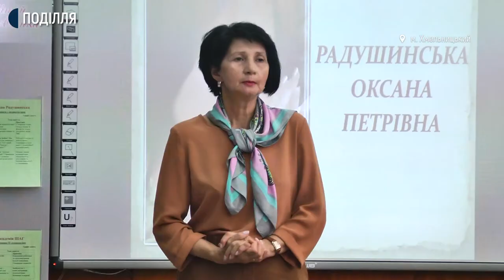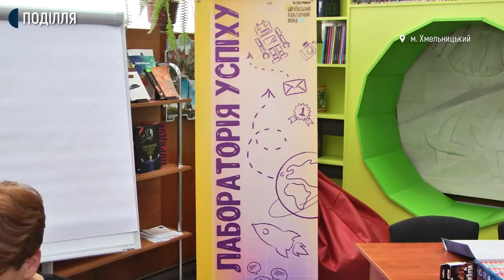Перший в області інклюзивний простір презентували в Хмельницькій обласній бібліотеці для дітей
Перший в області інклюзивний простір «FreeDreams» презентували в Хмельницькій обласній бібліотеці для дітей імені Тараса Шевченка. Про це розповіла директорка книгозбірні Валентина Черноус. За її словами, під час проєкту триватимуть заняття для читачів бібліотеки, у тому числі дітей та дорослих з інвалідністю